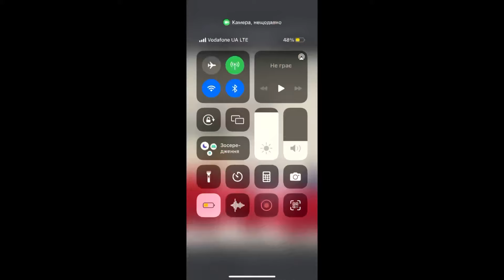ЛюдЫ,ЛюдЫ!! Боже Боже!Супер пупер СКИДКИ!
ВІДЕО РОЗПАКОВКА